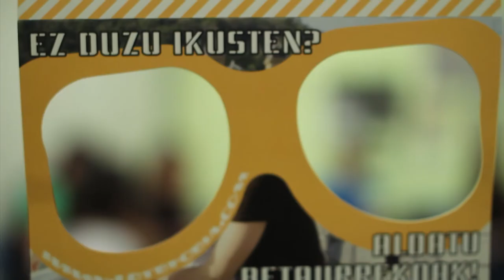Berdintasuna eta gazteon parte hartzea. GazteEkin topaketa.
Gazteon ahotsa aintzat hartuta izan dadin. Hori izan zen Euskadiko Gazteriaren Kontseiluak abiatutako GazteEkin proiektuaren helburu nagusia. Horretarako, hainbat topaketa burutu genituen. Tartean, "Berdintasuna eta parte-hartzea" jorratzeko topaketa. Hemen dituzu landutako hausnarketetako batzuk!